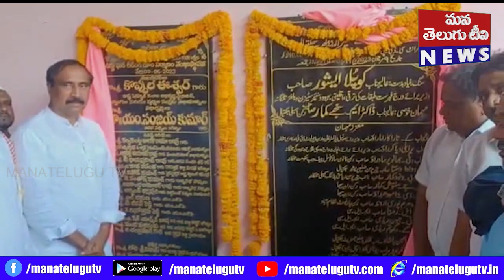జగిత్యాల ఉర్దూఘర్ నిర్మాణం కోసం 25 లక్షల రూపాయల తో శంకుస్థాపన